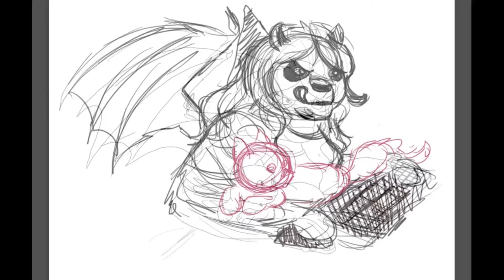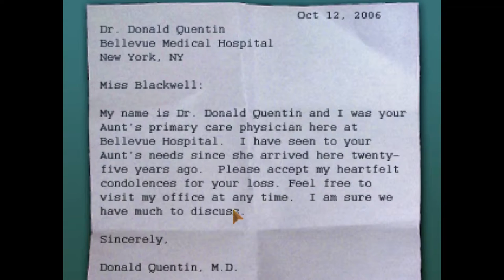Wyndragon's Tales: The Blackwell Legacy Part 1